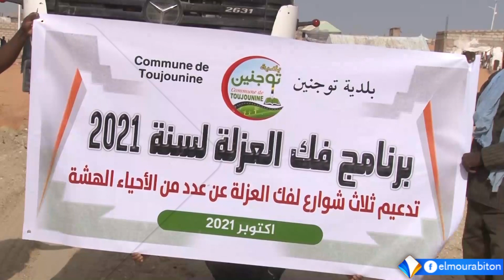بلدية تجنين تطلق برنامج فك العزلة 2021 من أجل تدعيم 3 شوارع في أحياء ضمن التوسعة الجديدة بالبلدية